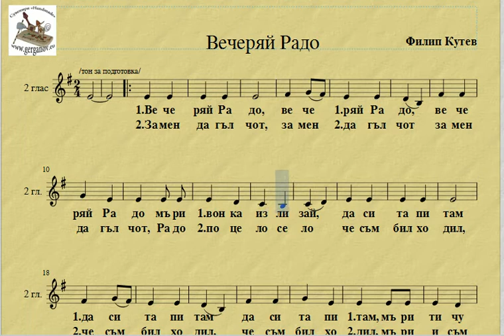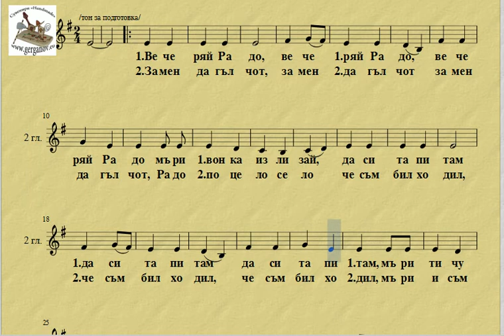2глас "Вечерай Радо" - ноти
нотен репетитор на песента - 2 глас